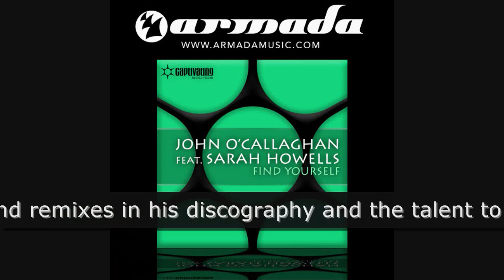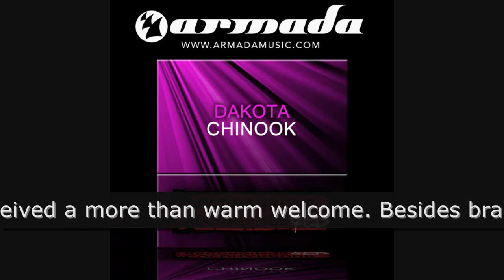Armin van Buuren's A State Of Trance Official Podcast Episode 088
Recorded live at the Winter Sound System in Melbourne Australia 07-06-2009
Armin van Buuren ASOT 2009 tour
1.John O Callaghan feat. Sarah Howells  Find Yourself (Cosmic Gate remix)
2.Fabio XB & Ronnie Play  Inside of You (Cosmic Gate remix)